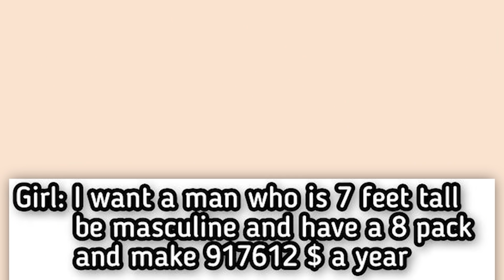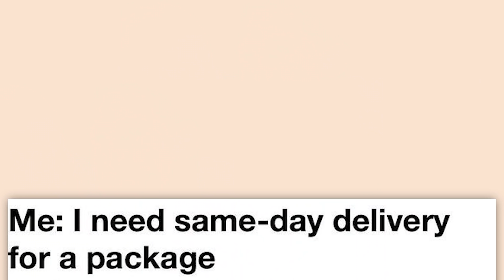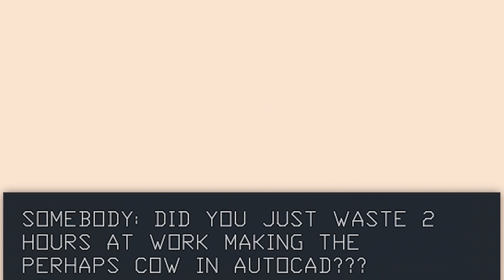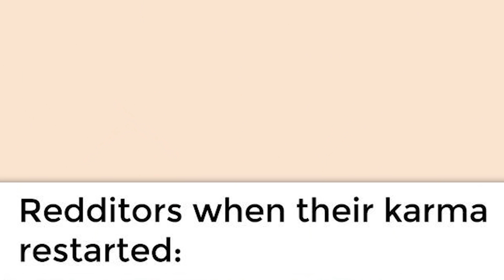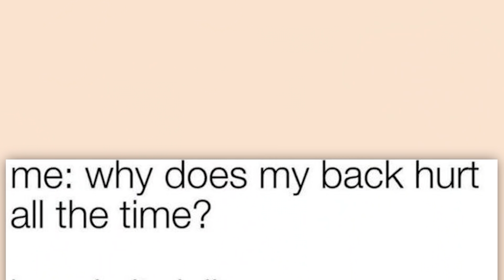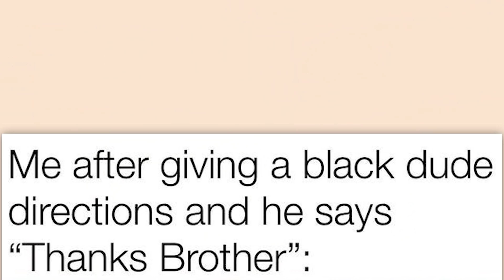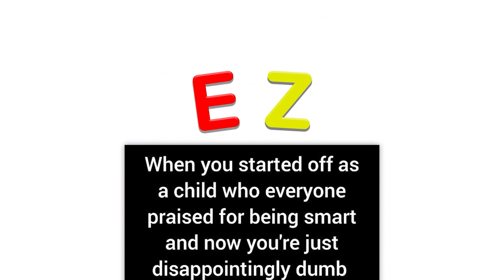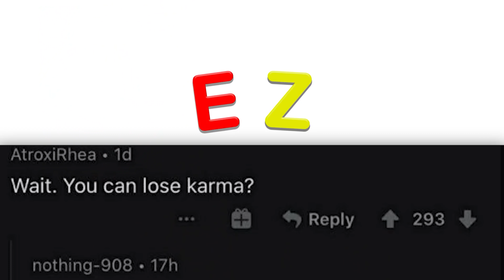memes I found while smooching my homies